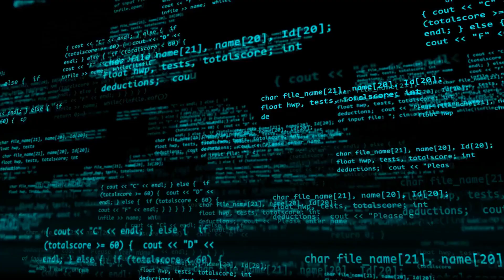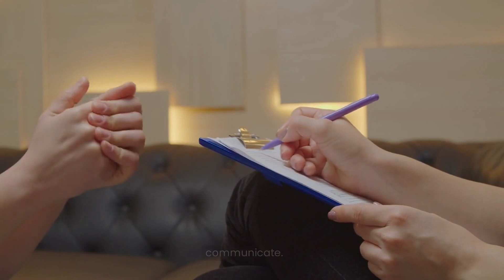How Can Early Intervention Strategies Be Used To Treat Autism?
Getting a child with autism into an early intervention program such as ABA therapy can have life-changing benefits that can help develop communication, improve behavior, and help a child to become more successful in the future. What are early intervention strategies for autism?

These can include Applied Behavior Analysis (ABA), low tech alternative and augmentative Communication (AAC), social stories, speech therapy, picture exchange communication systems, and occupational therapy.

Research has shown that effective intervention strategies in early childhood may boost a child’s IQ by over 17 points. A child’s brain is more formable at this stage, and early autism intervention can improve language and motor skills so that older children present closer to typically developing children.

While ABA therapy is often used in these strategies, each treatment is personalized to fit each child’s needs. Here are the 5 early intervention strategies for children with autism:
1. Applied Behavioral Analysis (ABA) Therapy
ABA therapy is a popular treatment approach that is used for children with autism. Applied Behavior Analysts focus on identifying problematic behaviors and using strategies to help children manage and modify these behaviors. ABA therapy can benefit children who have aggressive behaviors.

ABA therapy is also effective for teaching communication and social skills, encouraging positive behavior, and teaching calming strategies for children with autism, including creating a calm space and giving a child the skills to cope with strong emotions and sensory processing.
2. Low Tech Alternative and Augmentative Communication (AAC)
Young children who have difficulty communicating verbally may use low-tech alternative and augmentative communication (AAC) aids that are non-electronic and non-digital.

Picture boards and sign language are examples of low-tech AAC. By using these tools, individuals can express themselves, communicate their needs and desires, and supplement or replace verbal communication.
A. Picture Exchange Communication System (PECS)
Picture boards are often used with individuals who have the limited verbal ability. They consist of a board with pictures or symbols representing different words or phrases. The individual can utilize the picture or symbol to communicate what he or she wants to say.

Here are some examples of items and concepts that can be represented in a PECS program:

● Food and drinks - Pictures of favorite foods and drinks can be used to request meals or snacks.
● Activities - Pictures of favorite activities like playing with toys, watching TV, or playing outside can be used to express desires and preferences.
● Emotions - Pictures of facial expressions and emotions can be used to express how the individual is feeling.
● Places - Pictures of different locations like the bathroom, bedroom, or park can be used to request to go to a specific place.
● People - Pictures of family members, friends, or caregivers can be used to request to see or spend time with a specific person.
● Actions - Pictures of actions like "eat," "drink," "play," or "sleep" can be used to express needs or desires.

B. Sign Language
Sign language is a visual language that uses hand gestures and body language to communicate. It is used by many individuals with hearing impairments or those who have difficulty with verbal communication.

For example, if you wanted to say "Hello" with sign language, you would wave your hand and fingers up and down in front of your face.
3. Social Stories
Social story strategies are another therapy tool that works well for early intervention for children with autism. For example, trained therapists create a personalized story for a child to teach them about behavior or prepare them for a social situation (i.e. first day of school, trip to the dentist)
4. Speech Therapy
The purpose of speech therapy in early intervention for autism is to improve the communication skills. Speech therapists work with individuals with autism to develop communication goals and create a treatment plan that is tailored to their individual needs. Treatment may include a range of activities such as play-based therapy, language drills, and social skills training.

In general, speech therapy can be an essential part of a comprehensive autism treatment plan, helping individuals improve their communication skills and better engage with their surroundings.
5. Occupational Therapy
This common early intervention strategy works for teaching children with autism how to perform daily activities. These include improving fine motor skills, developing more extensive motor skills, boosting visual skills, improving communication, and teaching problem-solving skills.